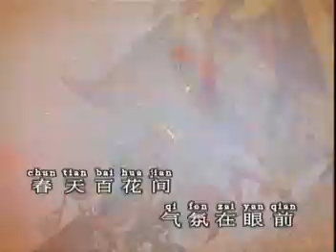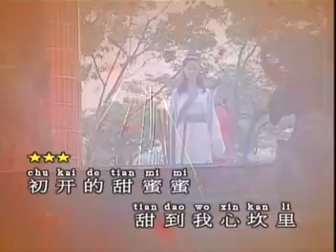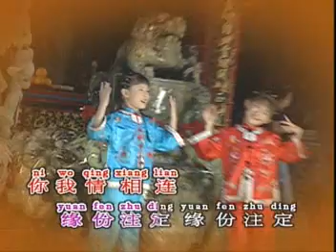黄美诗/郑仪 - 双星飞跃迎新年【花开富贵 + 缘分注定好过年】